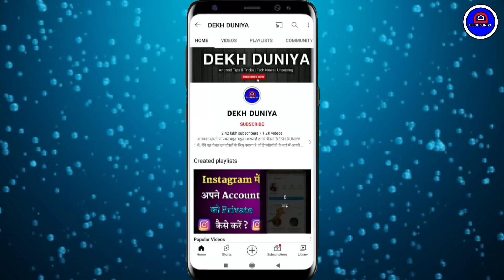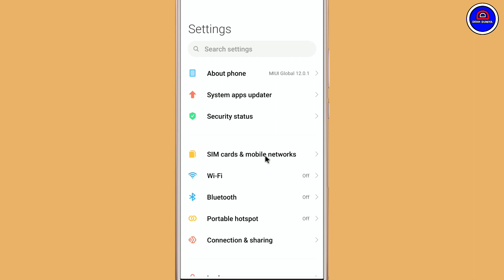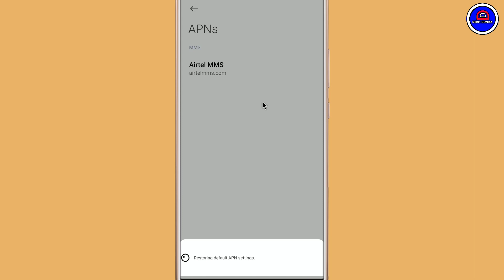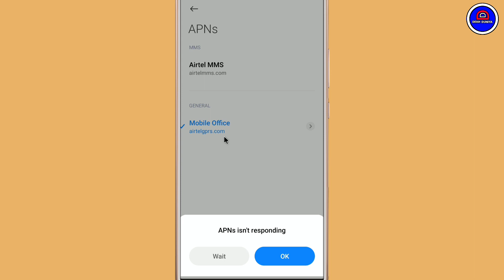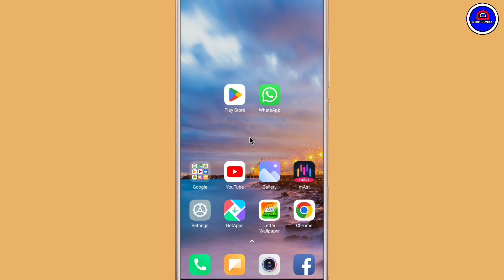Airtel Me Net Nhi Chal Raha Hai Kaise Thik Kare || Airtel Ka Internet Problem Solved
Airtel Sim Me Internet Nhi Chal Raha Hai Kaise Thik Kare || Airtel Sim Ka Internet Solved

Your Queries.
1.) Airtel Sim Ka Data Nhi Chal Raha Hai
2.) Airtel Sim Ka Internet Problem Kaise Solve Kare
3.) Airtel Ko Internet Problem Kaise Thik Kare
4.) Airtel Ka Internet Kaise Chalaye
5.) Airtel Internet Not Working
6.) Airtel Ka Net Nhi Chal Raha Hai
7.) Airtel Data Problem